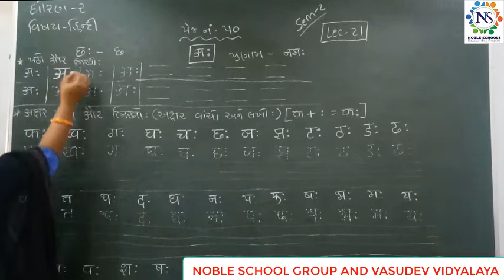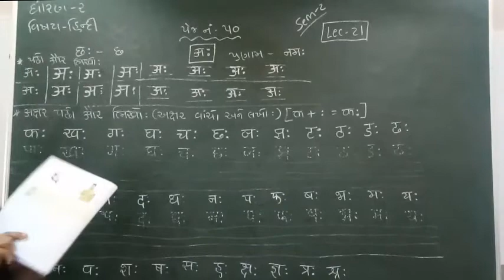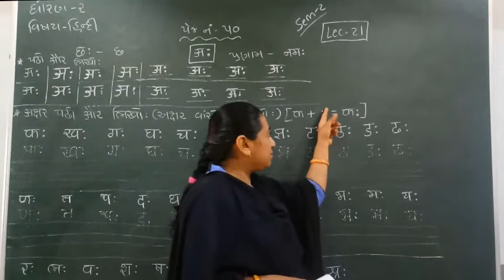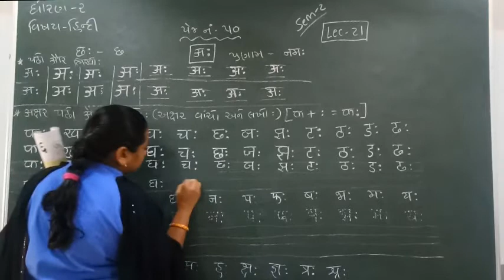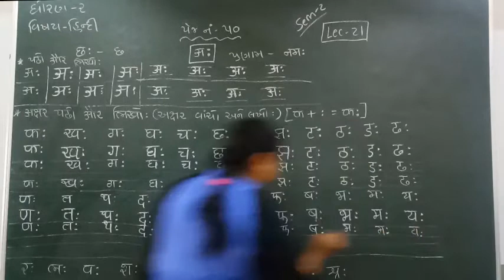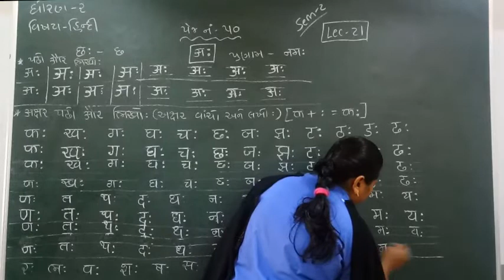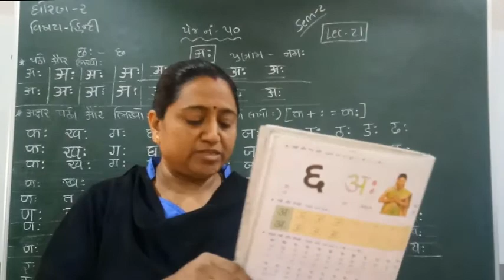Standard - 2 Hindi Semester - 2 Lecture - 21 byTruptiimadam